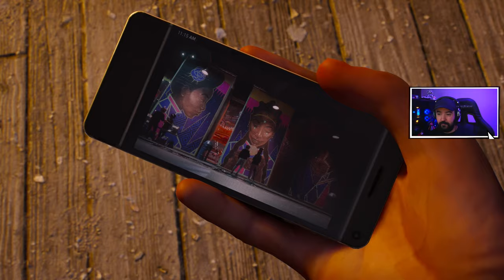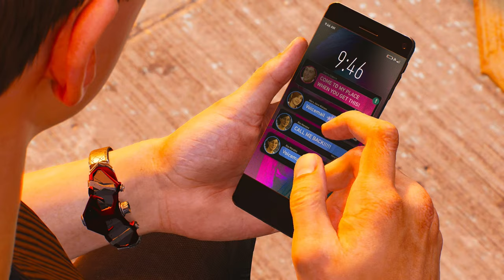Spider Man 2 - #6 - AGORA FERROU PARA A MJ - No Mais Dificil [Dublado PT-BR PS5]